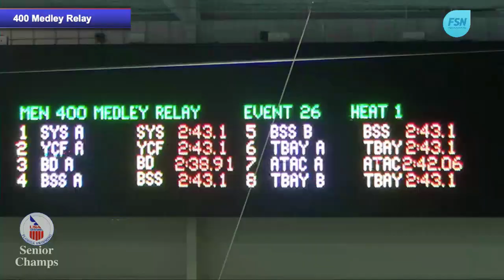Senior Champs 400 Medley Relay Champions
Blue Dolfins Relay - Noah Hensley, Jason Coombs, Quinn Poti, and Jackson Auer - dominate the 2013 Winter Senior Champs.